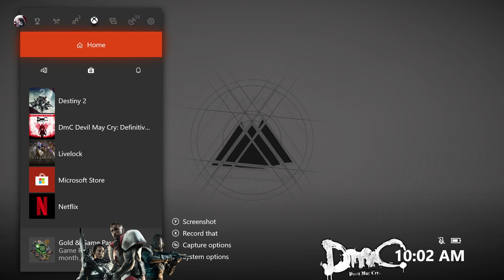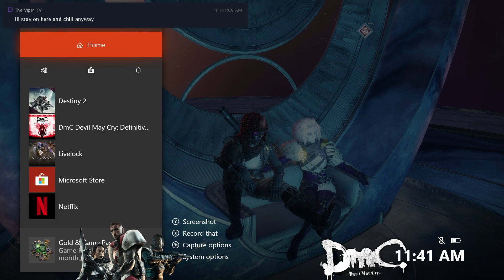Destiny 2: Forsaken and DmC | Weekly Reset! Dante and Vergil!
Cayde-6's death will NOT be for nothing.